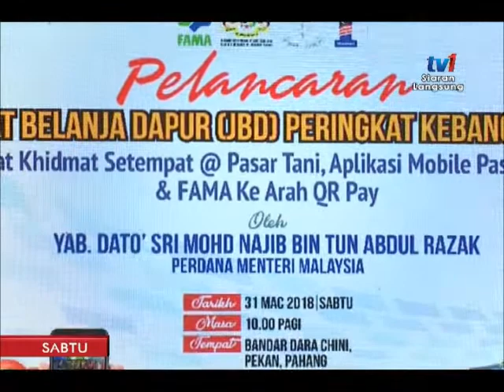SPM 2018: LANGSUNG DARI FELDA GUGUSAN CHINI, PEKAN, PAHANG [31MAC2018]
MAJLIS PELANCARAN PROGRAM JIMAT BELANJA DAPUR PERINGKAT KEBANGSAAN